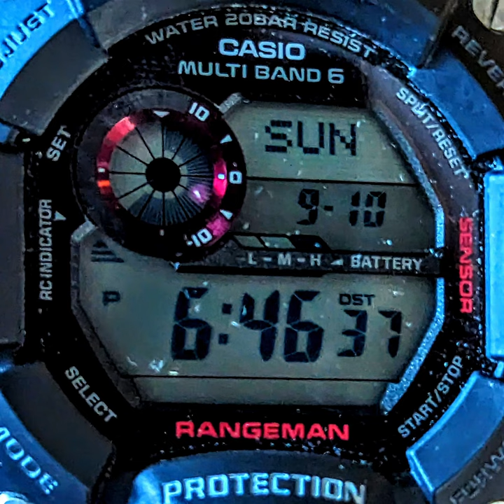NEVILLE GODDARD SUMMARY LECTURE by LOUIS PHILIPPE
Lecture on the total of all of Neville Goddard's books.
Read by Louis Philippe.

God Bless.